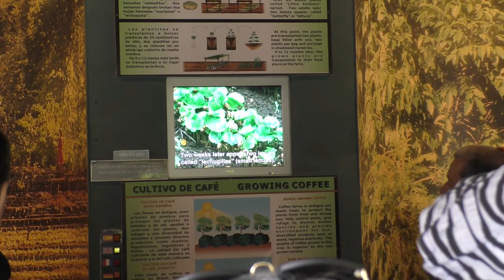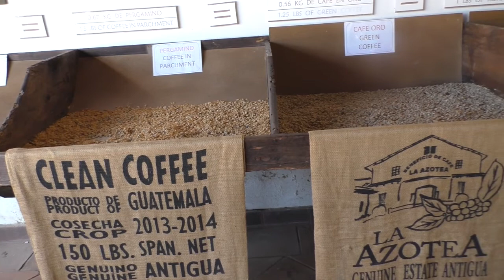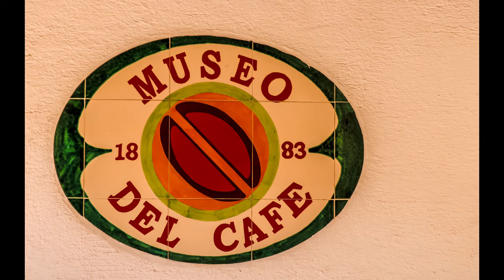Guatemalan Coffee and Music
This stop on our Caravan Tour in Antigua Guatemala at the coffee plantation and music was a great way to learn about the coffee and music of the country.  It was very educational and fun!